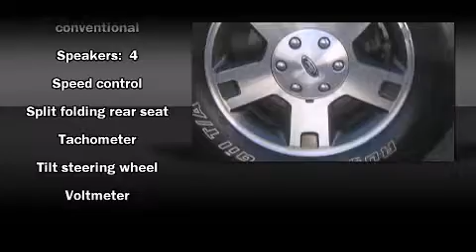2008 Ford F-150 SuperCrew in Phoenix, AZ 85023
Bell Honda
701 W. Bell Road

Come test drive this 2008 Ford F-150 SuperCrew. With just over 30,000 miles on the odometer, this truck refuses to compromise! It features four-wheel drive capabilities, a durable automatic transmission, and a powerful 8 cylinder engine. Ford prioritized fit and finish as evidenced by: front and rear reading lights, a rear step bumper, air conditioning, tilt steering wheel, remote keyless entry, cruise control, and more. Ford also prioritized safety and security by including: dual front impact airbags, a panic alarm, and 4 wheel disc brakes with ABS. You will have a pleasant shopping experience that is fun, informative, and never high pressured. Stop by our dealership or give us a call for more information.